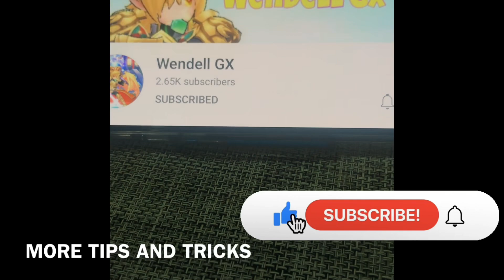ROX SNIPER INT BUILD [ LongBow StunLock SpamSkill ] Unlock +8 ALL STAT Ragnarok X Next Generation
Today this video I all about
MY NEW INT BUILD SNIPER
In this video I will show you the hidden potential if INT BUILD SNIPER using
ALL BLUE SET
As this is new born int build my damage is not that high but I’m sure in my INT BUILD SNIPER PART 2 It will become more strong

This video also I will share how to unlock the
+8 all stat even it’s not in same line cArd aweakening

LETSS GOOOO

Guys if you have more question